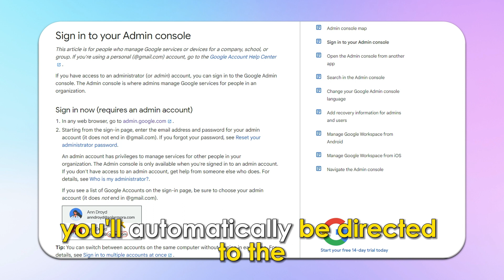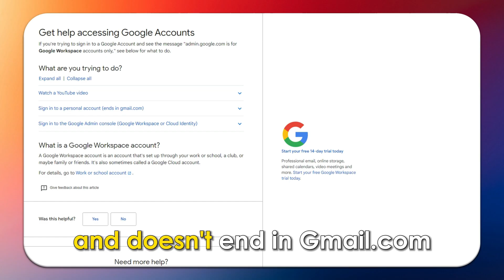How To Sign In To Google Admin Console (How To Log Into Your Google Admin Console)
How To Sign In To Google Admin Console (How To Log Into Your Google Admin Console). In this video tutorial I will show how to sign in to Google Admin Console.

Signing in to your Google admin console requires you to do the following:
● Make sure you have an admin account.
● In any web browser of your liking, visit admin.google.com(the link is in the description)
● Press “Add Account.”
● You will automatically be directed to the Google admin signing-in page.
● In your “Username” sector, type your administrator account name.
● Then, fill in your admin password and opt-in by clicking “Sign in.”

Can you sign in to the Google Admin console without an administrator account?
No. You can only sign in to the Google admin console if you have an administrator account.

Can you sign in to the Google admin console with your Gmail?
No. You cannot sign in to the admin console using a Gmail account since the administrator account email is different and does not end in “Gmail.com.”